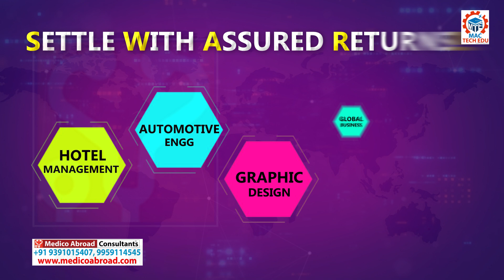Study Diploma Courses in JAPAN for fast track career & chosen profession, soon after 12th pass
STUDY & SETTLE IN JAPAN
soon after 12th pass

..for a fast track career
in a chosen profession
with Diploma Course in JAPAN

Diploma Courses - 3.6 yrs (1+2.6 program)
“Hospitality Management, Automotive Engg., Travel & Tourism, IT Design, Global business, Geriatric care..”
* Diploma/Certificate from Japanese University
* Assured job in final year
* Competitive salary (INR 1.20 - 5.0 Lakh packages)
* Scholarships covering 25%/50%/75%/100% waivers
* Part time earnings @ 28 hrs/week (avg 12 L/yr)

** Diploma @ ZERO COST
-EARN WHAT YOU SPEND **

* Eligibility: 12th pass (any group) *

Admissions open for academic year 2024-25